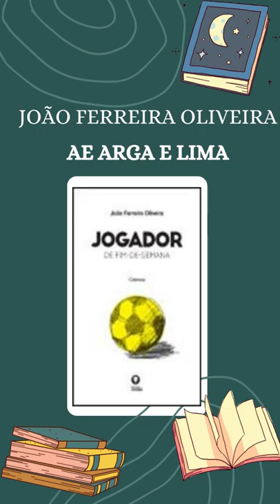João Ferreira Oliveira AE Arga e Lima